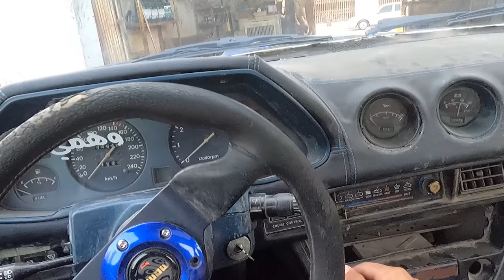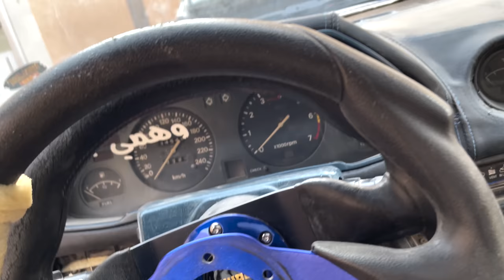تجديد سيارة زد نيسان من الصفر 🏎🔥( والتجهيز لرحله داخل السعودية🇸🇦) ..!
تجديد سيارة زد نيسان من الصف  🏎🔥( والتجهيز لرحله داخل السعودية🇸🇦) ..!